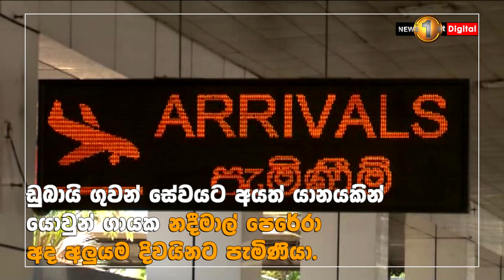දිවයිනට පැමිණි නදීමාල් පෙරේරා CID ප්‍රශ්න කිරීම්වලින් අනතුරුව මුදාහරී.